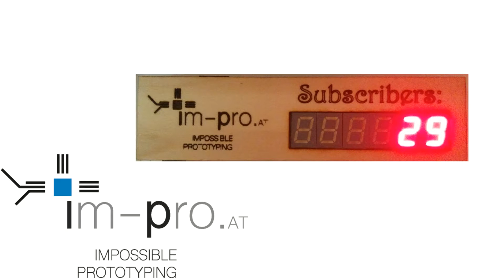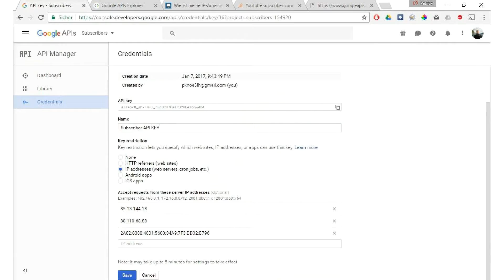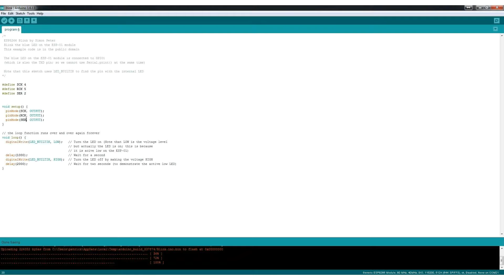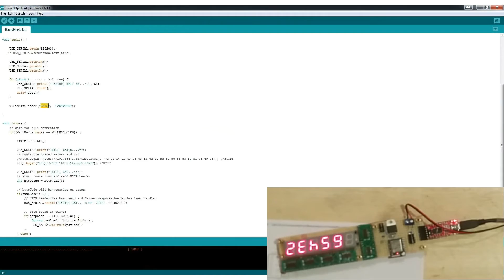Project Subscribers + Channel Ideas [de]